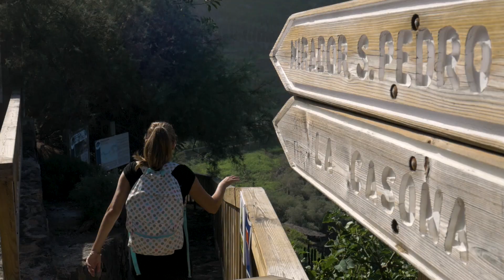TENERYFA CO ZOBACZYĆ: NIEZNANE OKOLICE PUERTO DE LA CRUZ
W tym video pokazujemy trasę z centrum Puerto de la Cruz wzdłuż klifów aż do Rambla de Castro, czyli pięknego ogrodu botanicznego. Chcieliśmy pokazać, że Puerto ma o wiele więcej do zaoferowania niż tylko plaże i Loro Parque.
Cała trasa zajęła kilka nam kilka godzin, ze względu na nagrywanie vloga, ale da się ją przejść w około 3 godziny.